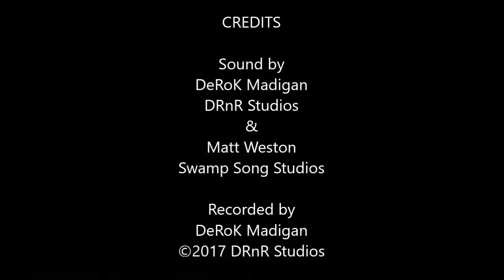Brooke Topp Back to the Garden 2017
Back to the Garden Roots Music Festival presents:
Brooke Topp

Sound by
DeRoK Madigan - DRnR Studios &
Matt Weston - Swamp Song Studios

Video and Audio sync by DeRoK - DRnR Studios

This has been a
Set It & Forget It Productions